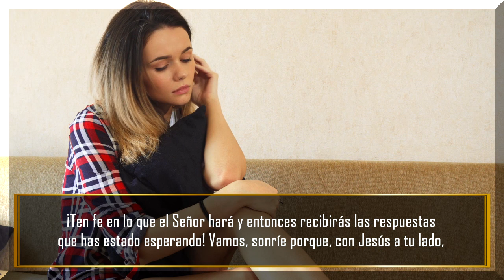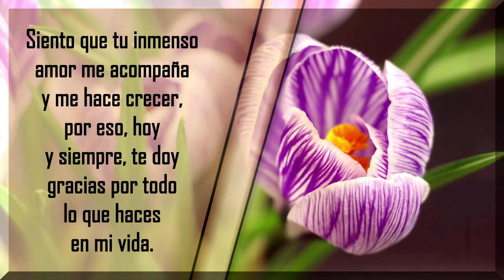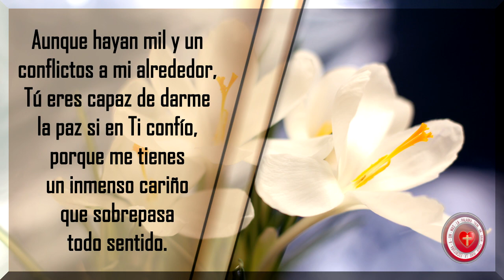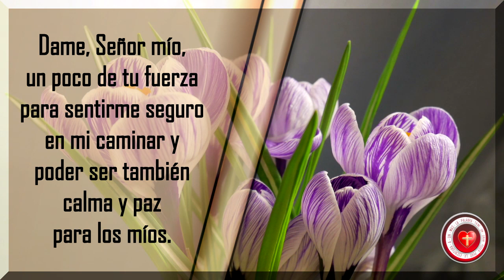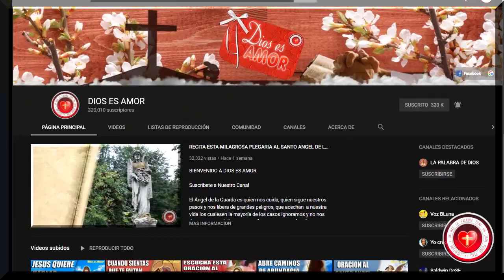ESCUCHA ESTA ORACION PARA PEDIR LA FORTALEZA DE DIOS EN MOMENTOS DIFICILES EN TU VIDA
with the project name : diosesamoryt / ORACION DE FORTALEZA / may 31 2019